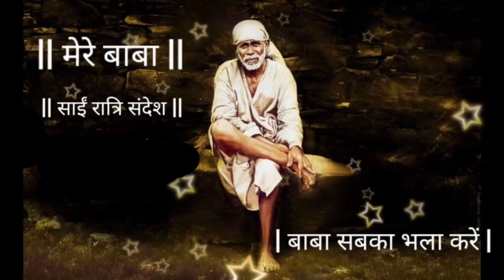SAI SANDESH | SAI BABA UPDESH | SAI SANDESH TODAY | AAJ KA SAI SANDESH HINDI | 13 DECEMBER 2023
You can also share your views in comment box or send your views/experiences to